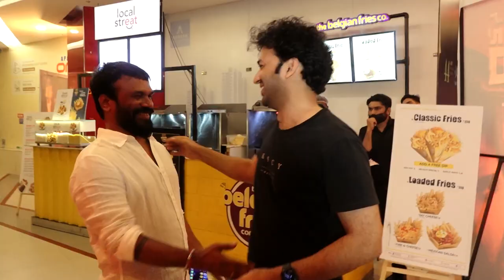Raakshasa Kaavyam Premiere Show Response | Sriman Keerthi | Abhay Naveen | Anvesh Michael | Dayanand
Raakshasa Kaavyam Premiere Show Response on J Media Factory. RaakshaKaavyam 2023 Latest Telugu movie starring Abhay Naveen, Anvesh Michael, Dayanand Reddy, Pawon Ramesh, Rohini Aretty Kushalini, Yadama Raju And Others. Written & Directed by Sriman Keerthi.

Star Cast: Abhay Naveen, Anvesh Michael, Dayanand Reddy, Pawon Ramesh, Rohini Aretty Kushalini, Yadama Raju And Others.

Banner: Garuda Productions, Cinevalley Movies, Pingo Pictures.
Producers: Damu Reddy, Singanamala Kalyan.
Executive Producer: Umesh Chikku
Writer & Director: Sriman Keerthi
Co- Producers: Naveen Reddy, Vasundhara Devi.
DOP: Rushi Konapuram
Lyricist: Mittapalli Surender, Sriman Keerthi
Art Director: Gandhi Nadikudikar
Costume Designer: Naren Annasagara
Sound Design: Nagarjuna Thallapalli
Co-Direction, Editing, Colour Grading:Venkat Kalyan.